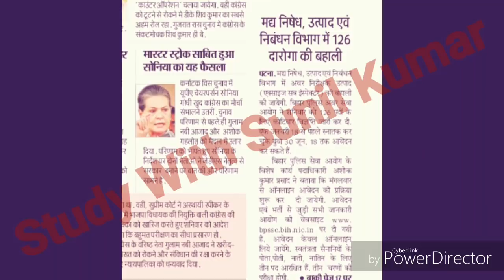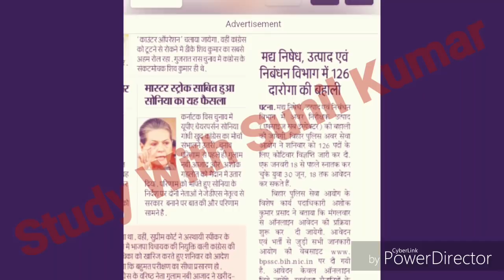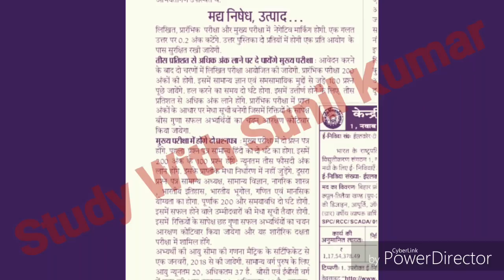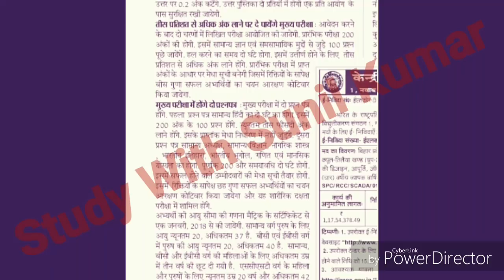बिहार दारोगा में आयी नयी बहाली देखे पूर्ण जानकारी